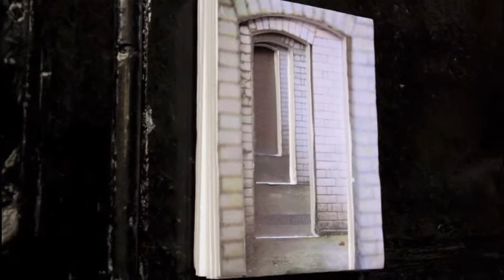Monumentotem: a work in progress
A slice of the work currently being done by the Art and Soul Photography group. Tutor John Lafferty explains the project, and Steve D comments on his own work within it. This is an exploration of Monuments and icons, how they relate to evoke personal meanings.